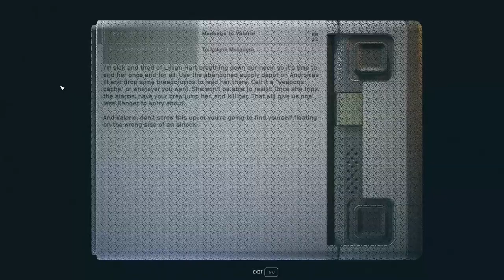Jerry Springer: Parents of Starfield - Starfield 138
After rescuing Lillian from the Seokugh Syndicate, we head over to Andromas III to find a weapons cache that could bring the whole group down. Unfortunately, we run into some trouble and the truth of the matter is revealed then this suddenly turns into an episode of Jerry Springer as Sam and Lillian decide that this icy wasteland is the perfect place to air out their parental grievances.